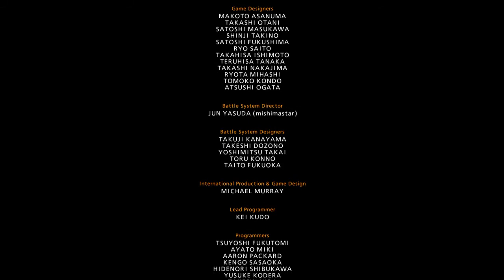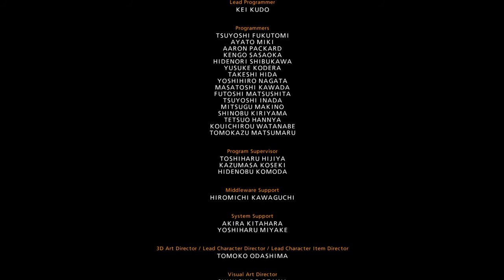Tekken 7: Asuka Arcade (Commentary)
A basic Playthrough of Tekken 7 im A beginner So don't Clown Me TOO Bad XD